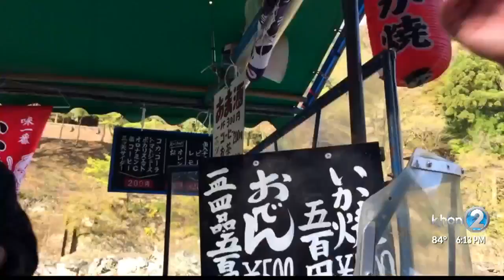Mixed Plate: The quiet life of a Japanese river-farer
The river-farers once transported grain and firewood to the south, a task now accomplished by trucks and trains.